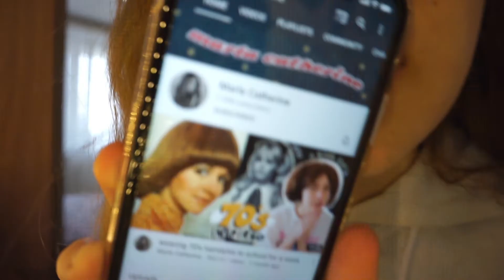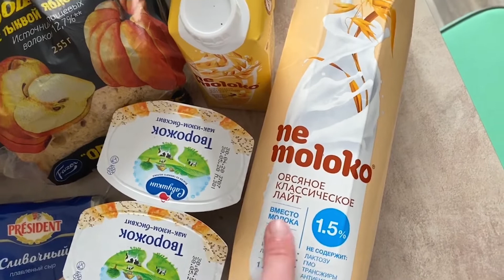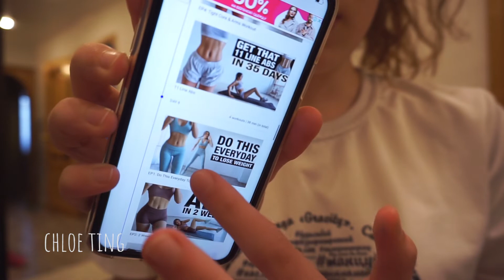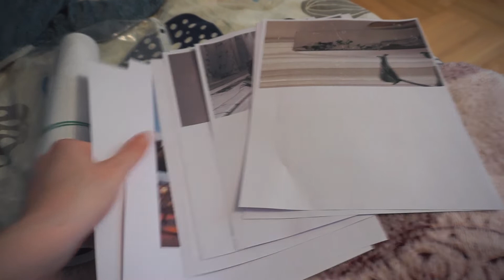МОЙ ДЕНЬ НА КАРАНТИНЕ: учёба, тренировка // quarantine vlog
♡ребята всем привет, добро пожаловать на мой канал ♡

Как меня зовут? Таня
Сколько мне лет? 15
Где я живу? В Санкт-Петербурге
В какой программе я монтирую? Adobe Premiere Pro
На что я снимаю? Sony Alpha A5100